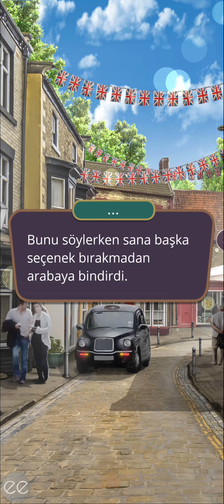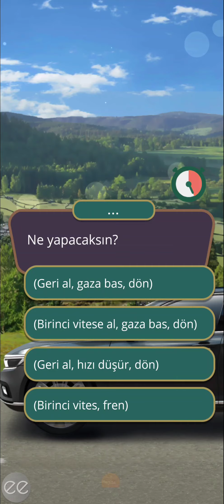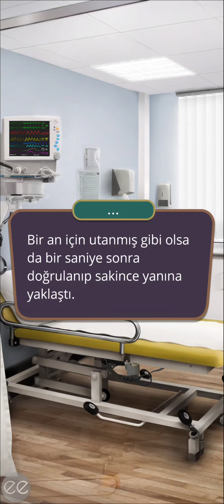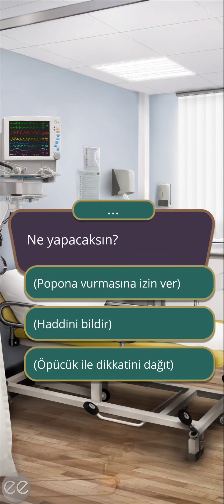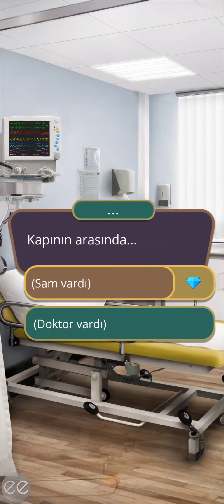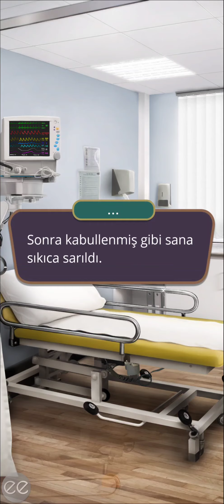Alexandr Rotası: Avım Sensin 1. Sezon 5. Bölüm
Mantık Yolu
Bölüm Özeti: Frederic gerçekten seni öldürmeye mi çalıştı?